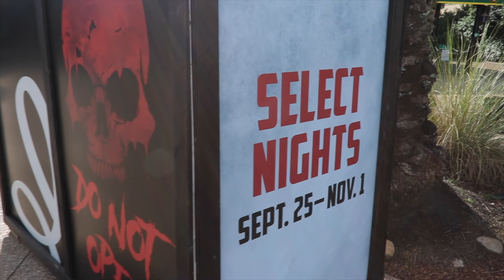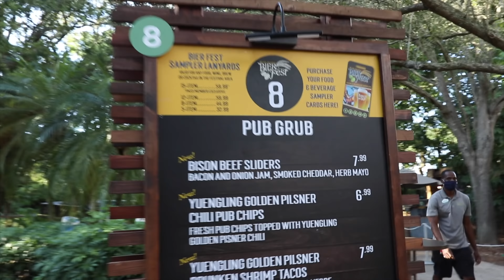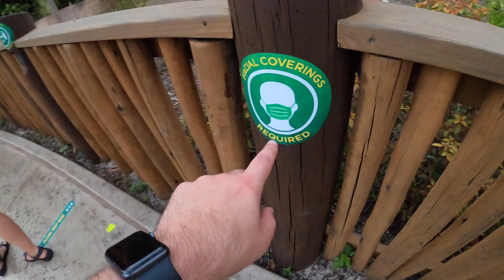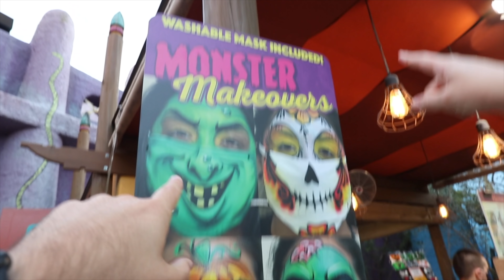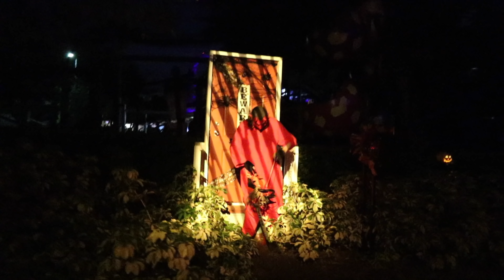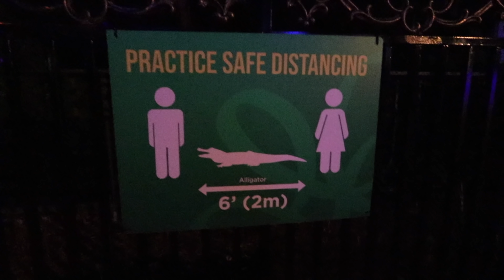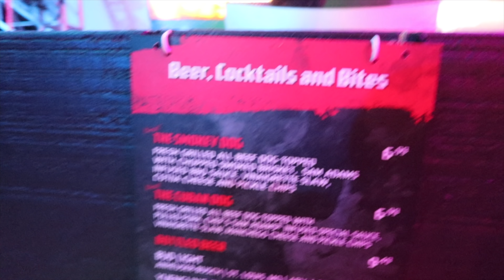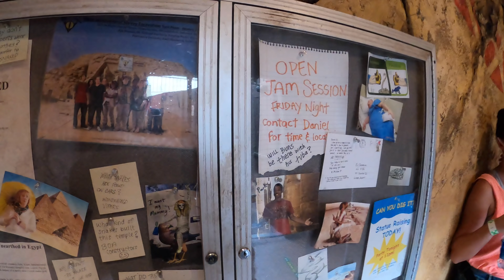Howl-O-Scream 2020 Scare Zones | Busch Gardens Tampa Bay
Huge crowds at Howl-O-Scream 2020 at Busch Gardens Tampa Bay? We explored the scare zones filled with tons of creepy scare actors before watching the Fiends stage show. Since Universal Studios Halloween Horror Nights got canceled I would visit Busch Gardens instead. The haunted houses were turned into haunted trails this year.